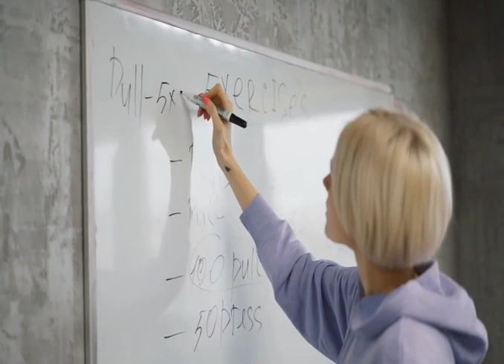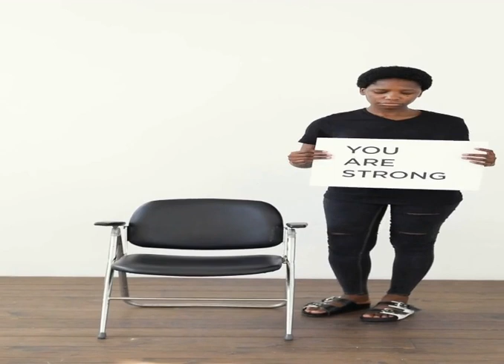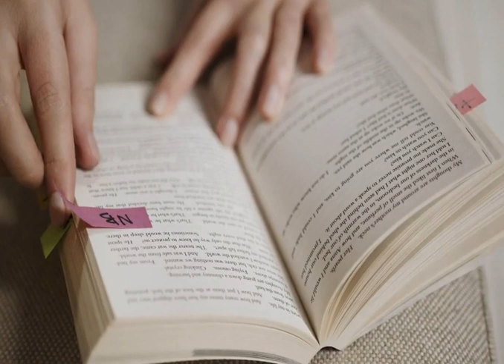How to know if people are really happy for us? | story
How to know if people are really happy for us?
We don't have to do anything big. But when we share what we have done  even if it is a small thing... We will experience double happiness. Sometimes, our folks tell us not to laugh  out loud. And not to show off to anyone even  if we have done something big..
 -For not everyone will celebrate. And not everyone will be happy for our success. But if we have really achieved something... Sharing that with others gives us a lot  of happiness. And if the other person is also happy,  it will be even more awesome